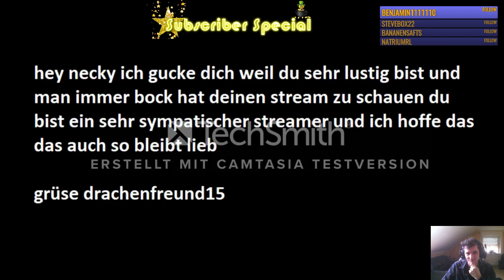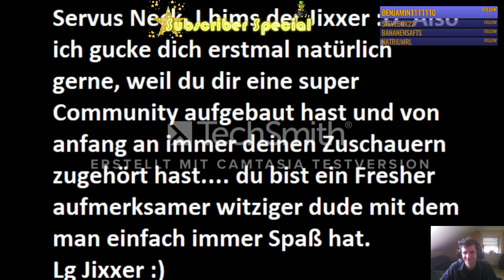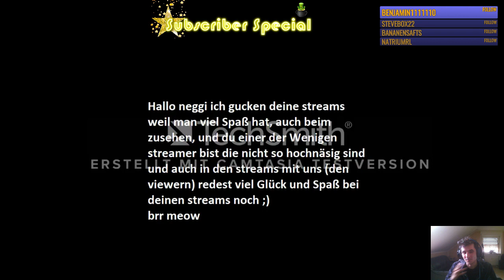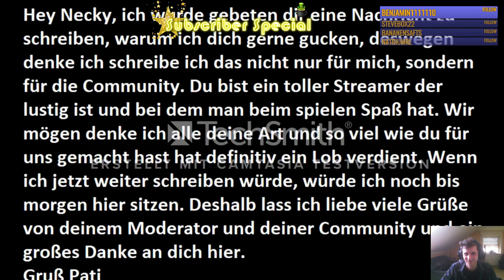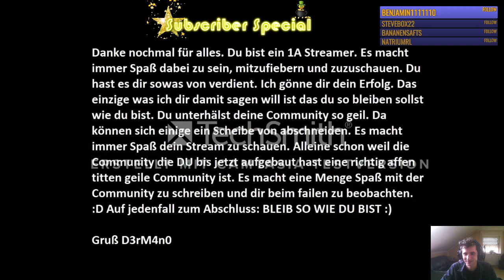❤ Videobotschaft meiner Community ❤ Subscriber Special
Ich hab eine grandiose Community. Danke Leute für dieses Video. Ihr seid echt Spitze. ❤ ❤ ❤ ❤ Das hat mich wirklich zu tiefst gerührt. Ein besonders lieber Dank geht an d3Rm4n0 der dieses Video auf die Beine gestellt und produziert hat. Hier gehts zu seinem Channel